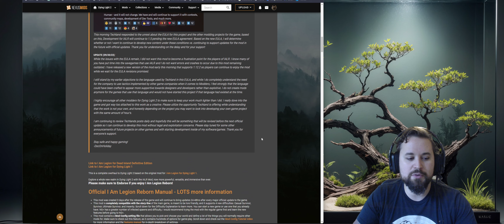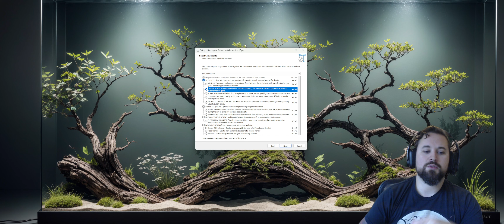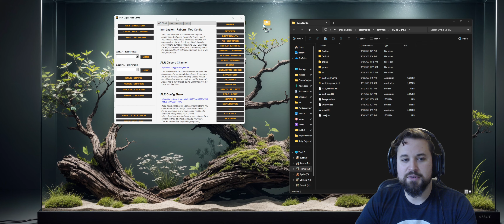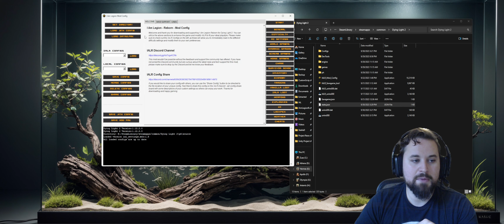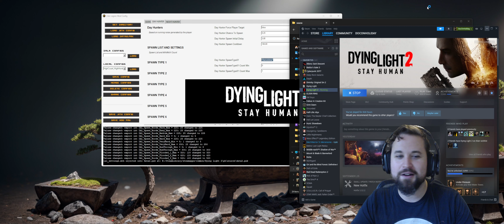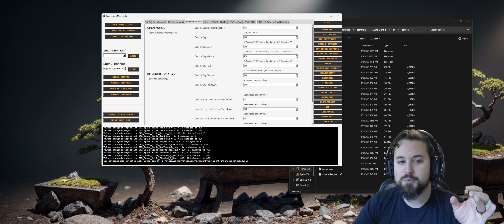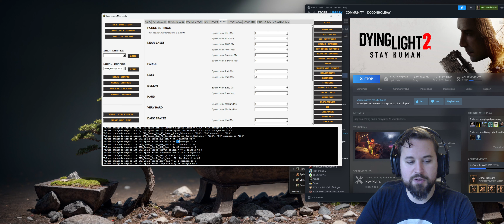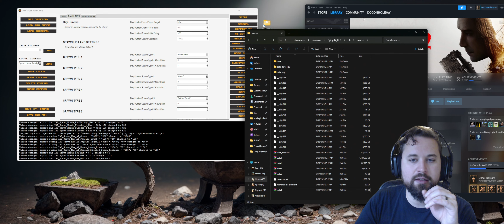I Am Legion - Reborn - 1.5pre release Update Summary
This week has been crazy with the latest EULA policy changes Techland put out for the modding community and my latest update sneak peak of 1.5. This video will cover the new features along with discussion on how the EULA changes will go on to impact the mod development in the future. I appreciate all the support and you can find more information on the Nexus page and discord community to follow what changes the Techland team announced they were making to the EULA in response to the concerns.

Timestamps:
1:00 - EULA changes and the Mod development
4:00 - Installing the mod, feature breakdowns for new comers
11:00 - Mod Config setup
13:00 - Performance settings
14:00 - Mod Config bugs/Troubleshooting and using the console
19:18 - Performance settings and Hordes
23:00 - Warzones with Hordes enabled...
30:00 - Horde Settings and settings in Mod Config
40:00 - Syntax errors and debug logs
44:30 - IALR Armorer and new armors
46:30 - New Armor stat system
47:00 - Legendary(Platinum) Armors
48:30 - New movement, swimming, gliding, climbing skills
50:00 - Heavy armor and swimming
52:00 - Utility Armors
57:00 - Parkour with heavy armor
01:00:00 - Gliding with heavy armor
01:01:30 - Gliding with heavy armor, higher
01:03:30 - Rope swinging with heavy armor
01:11:00 - Bosses and wave spawn system (Unreleased)
01:12:30 - Summary and future plans

Changelog:
Updated to 1.12.2
Release of IALR Armorer and armor update
⦁    This first release features new custom Torsoaddon (Bracer slot) and helmet armors, complete with weight system (Light, Medium, and Heavy armor).
⦁    1.5pre features: 240 new gold tier armors and 100 Platinum tier armors each with their own skills.
⦁    Armor can now be purchased from the IALR Armorer which will show up with the other traders in your stash for now.
⦁    Armor has also been added randomly to the world, the Gold tier and Platinum armors have not been added to the loot system yet.
A new stat system is release that shows a quick summary of the armors skills and unique perks. Each armor has it's own stat summary
A new scaling system has been added for all armor
⦁    White armor does not scale
⦁    All Green armor scales late in the game
⦁    All Blue armor scales Mid-Late game
⦁    All Violet armor scales Mid game
⦁    All Gold tier armor scales early game
⦁    All Platinum tier armor scales early game
Release of the new Horde system into the Mod config
⦁    Make sure to check out the new tab in the "World Spawns" Section, which now features a new "Performance" tab and "Horde" Tab
⦁    The performance tab can be used to change the number of enemies that spawn on the map, their distances, and the physics used on the spawned enemies. This should help you find a new balance for all the Mod players across all the different tiers of systems running it (including steam deck)
⦁    The Horde tab will let you set how many zombies spawn in the day into the horde groups. To adjust this you need to first set the amount of spawns in performance (make sure they are somewhat relative (don't set min = 1 and max = 1100 if max spawns is 120)). You can now set a min and a max on each spawn group that spawns on the map during the day. This will let you make MASSIVE hordes on the map. If you increase the size of the horde, I would recommend increasing the density so those hordes spawn further apart.
⦁    Reduced the number of global gas tanks that spawn and can explode, these guys make hordes death traps.
⦁    I have included 2 new local configs with this release that quickly set Medium tier spawn increases and add the horde and then a High tier spawn and very large horde. You can easily merge these into your configs or merge them into the different difficulties if you want. Feel free to delete if you don't want them.
Updated the Mod Config application to support smaller text so it's easier to scale the interface for the 1080p users
Overhauled the Mine explosives to do more damage to limbs and body parts when exploding and they also do more damage to enemies

Head over to the Nexus and grab the mod!

Come join the community on the I Am Legion Discord channel

If you want to contribute or be a part of the support group for the mod head over to:

Useful Shortcuts:
I Am Legion Reborn Manual:

Dying Light 2 Log location:
"Documents\dying light 2\out\logs"

Dying Light 2 Save Game location:
"...Steam\userdata\USERID\534380\remote\out\save"

Steam file Verification:
"Steam Application: Select your game: right click: properties: local files: Verify Integrity of game files. "